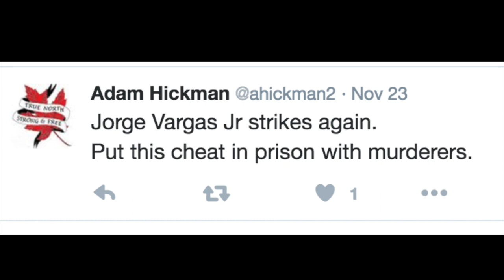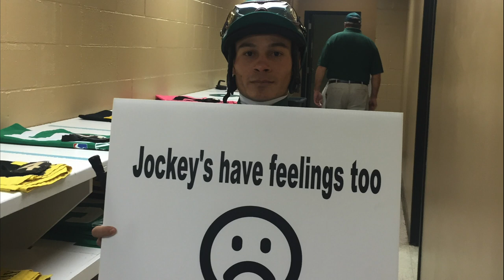STOP Jockey Shaming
A PSA about jockey shaming.  Just cause they're small doesn't mean they don't have feelings.